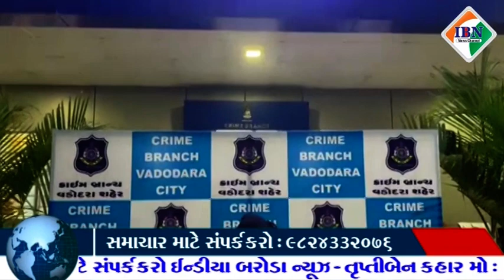ખોટા પુરાવા બતાવી ફોરવીલર ભાડે મેળવી ઠગાઈ કરનાર આરોપી ઝડપાયો